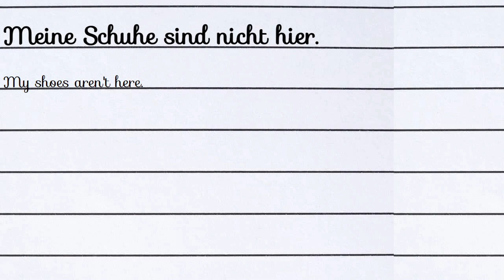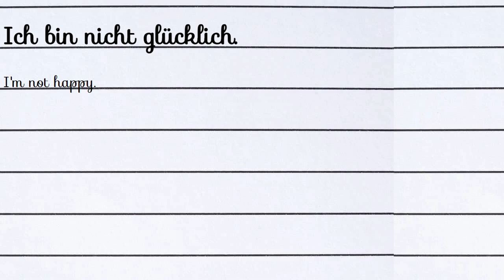How to listen German Easy Way part 33 | German A1 course online free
Correct the Sentence
Put the correct word.
Guess the word is correct or not.